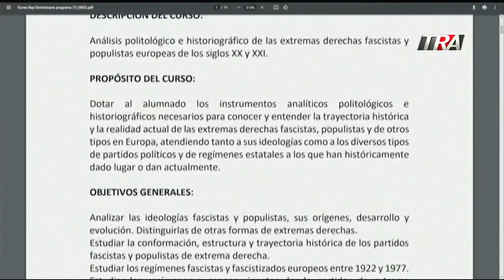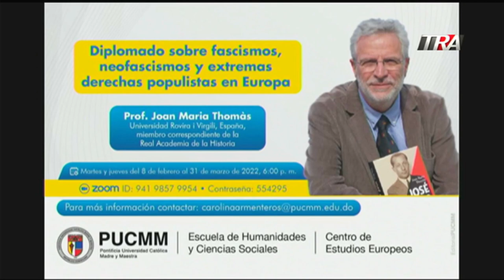Prof. Joan Maria Thomàs: Nos visita desde España, para impartir un interesante Diplomado